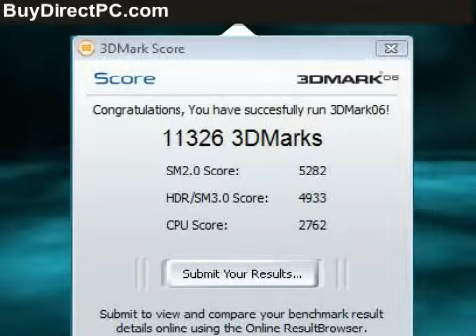Intel WhisperHD SLI Performance Desktop / DX10 Gaming Computer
Powered by the new Core 2 Duo or Core 2 Extreme dual-core processor and utilizing nVidia's SLI technology to the fullest, this fully-customizable Intel Computer system offers an unsurpassed component selection range. Be it for high-powered multimedia creation, rendering, office work or High-definition gaming, this is the Intel processor based system to own this season. Buy custom Intel PC system from BuyDirectPC.com and get the best in technology, value, quality, and customer service! Fully Vista Premium ready.
*  Case:Antec Three Hundred 29812+ 2 of 26747
* Processor:Intel Core 2 Duo E8400 Dual Core 3.0GHZ 1333FSB 6MB 45nm 27784
* Motherboard:ASUS P5N-D (NVIDIA nForce 750i SLI Chipset) P5N-D
* DDR2 Memory:8GB Dual-channel: 4 x 2048MB DDR2 800MHz PC6400 =2 of 25228=
* Hard Drive:320GB 16MB cache 7200RPM SATA2 Best value 22979
* Optical Drive :LG Blu-Ray/HD-DVD player and 16X DVD burner SATA with Software GGCH20L 26553
* Video Card (PCI Express x16):NVIDIA GeForce 9800 GT 512MB Stock 600MHz Core/1800MHz Memory Dual-DVI / HDTV-out New 31998
* Power Supply:Corsair TX750 750 Watt modular PSU 26415
* CPU Cooling:Stage 2 Cooling: Aftermarket multi-heatpipe heatsink with 92mm fan 17225